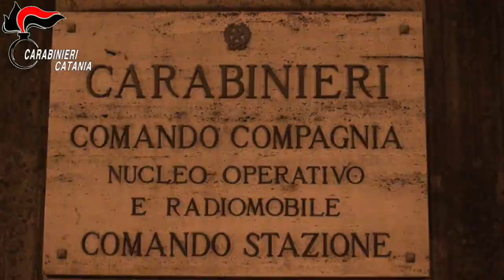Family Drug, smantellate piazze di spaccio: 16 arresti